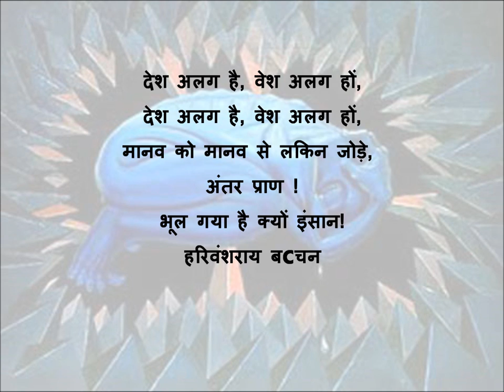Hindi poem on Humanity, हिन्दी कविता- भूल गया है क्यों इंसान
This poem is written by Shri Harivansh Rai Bacchan.
भूल गया है क्यों इंसान
सबकी है मिट्टी की काया,
सब पर नभ की निर्मल छाया,
यहाँ नही कोई आया है, ले विशेष वरदान!

धरती ने मानव उपजाये,
मानव ने ही देश बनाए,
बहुदेशो में बसी हुई है, एक धरा-संतान!
देश अलग है, देश अलग हों,
देश अलग है, वेश अलग हों,

मानव को मानव से लकिन जोड़े, अंतर प्राण !